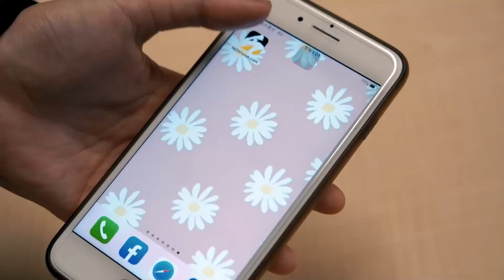故宮超酷聯名！庫柏力克熊穿「清明上河圖」 限量販售每組6800元｜NOWnews